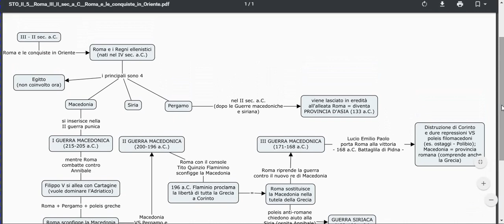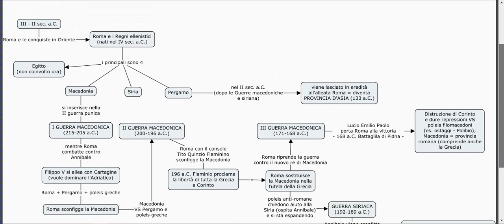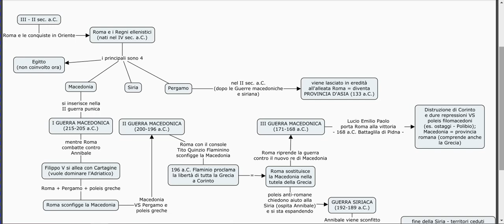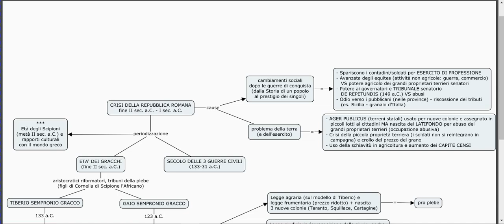LC I sez. A - Roma e l'Oriente. Verso la crisi della repubblica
Lezione di lunedì 17/05/2021